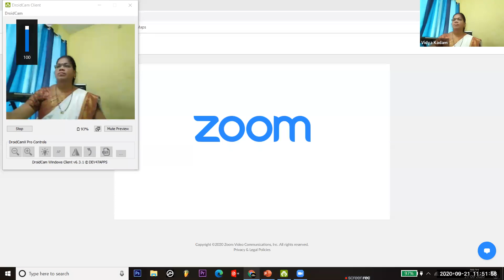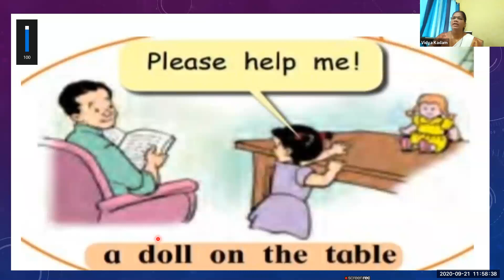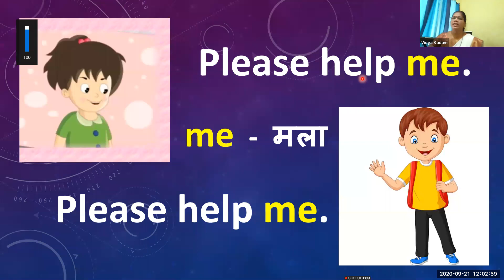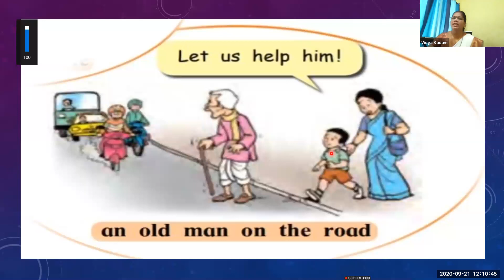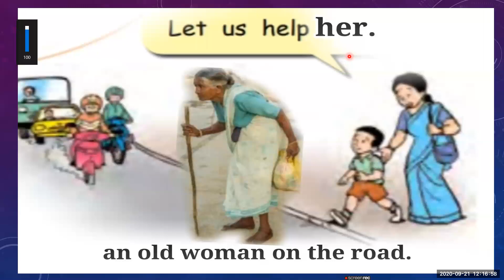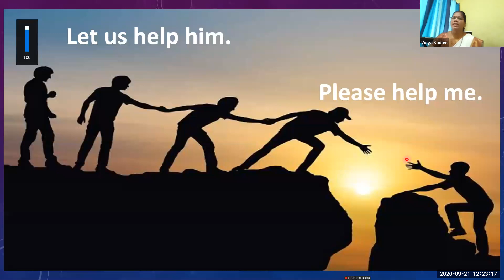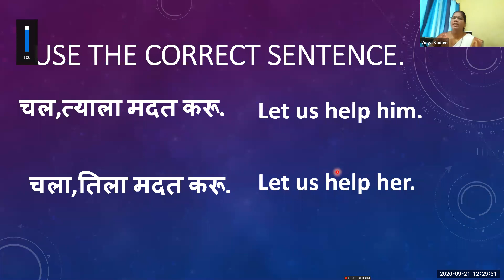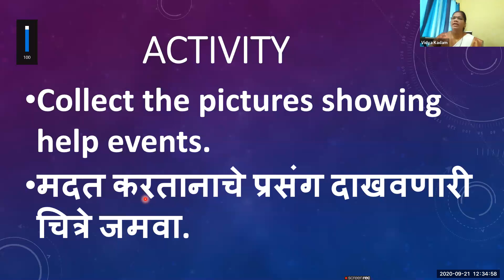Bmc Edu Mar Std 3rd ,SUB= English ,Topic= please help Teacher= vidya kadam